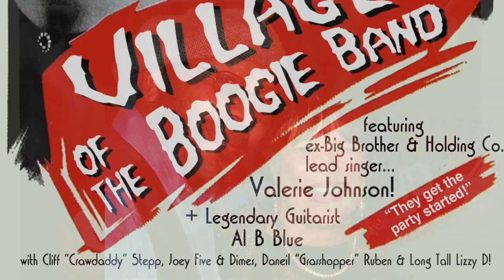The Cliffnotes, "Village of the Boogie People!"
The Cliffnotes put the "Boo" in "Boogie!" The Official New Orleans Style Boogie Blues Band of SLO County! Three years in a row! blues guitar bluesharp harmonica Chicagoblues JanisJoplin livemusic halloween Share with your favorite YouTuber!